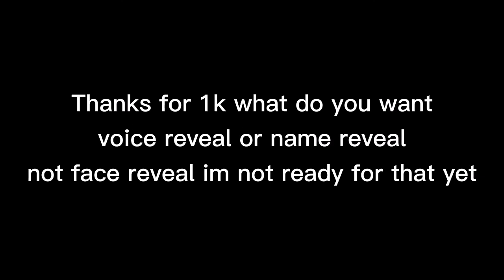Thanks for 1k take this for it😀👌